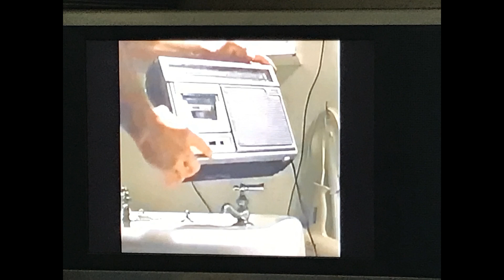Raw Populous EP (full mix)